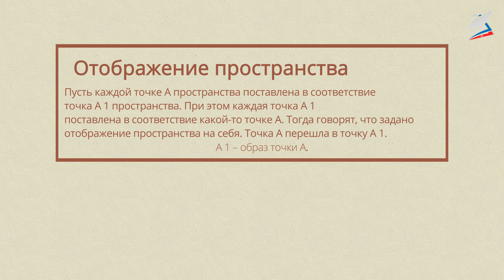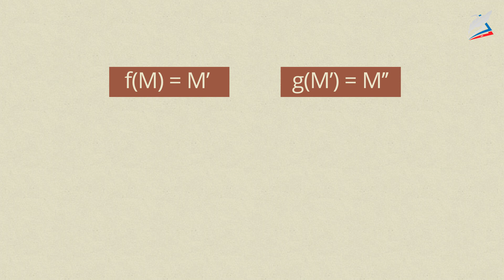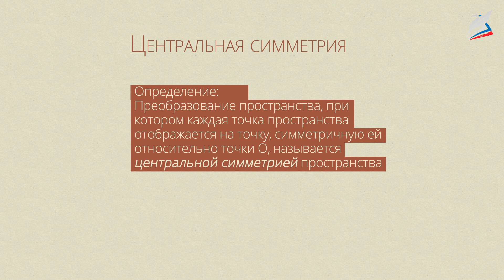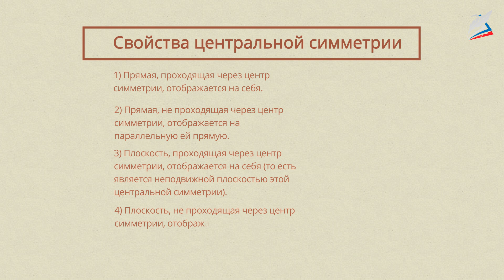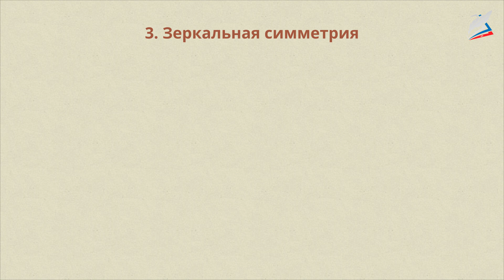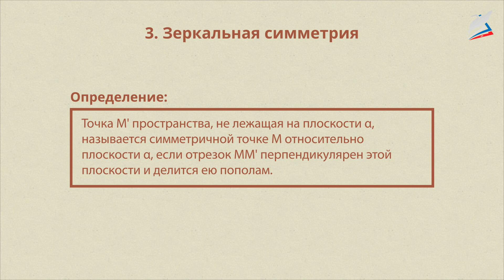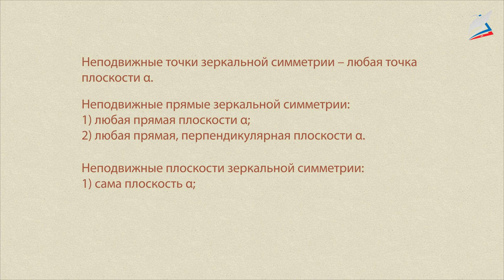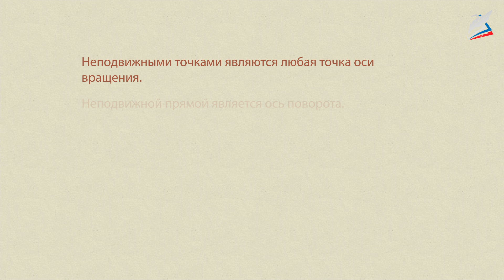Движения в пространстве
- Урок 4. Движения в пространстве
Автор: Л. С. Атанасян

мы узнаем:
    понятие «движение в пространстве», виды движений и их свойства; отличия движений в пространстве от движений на плоскости;
мы научимся:
    различать разные виды движений в пространстве;
мы сможем:
    правильно строить образы фигур.